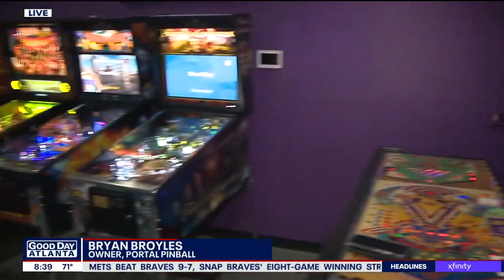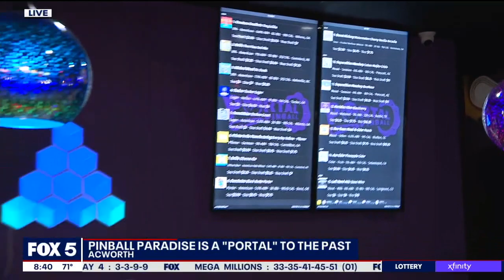Portal Pinball FOX 5 Good Day Atlanta p3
Paul Milliken from Fox 5 visits Portal Pinball Arcade's new location in Acworth, Georgia. Now featuring beer, cider, wine, and mead.